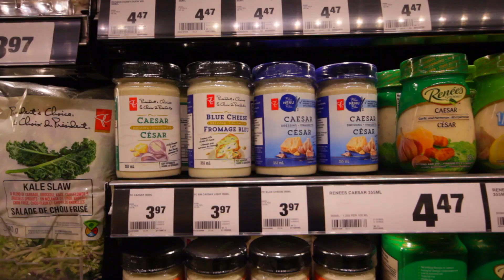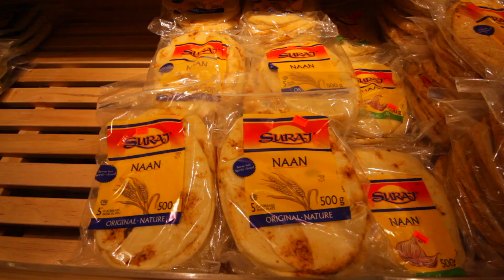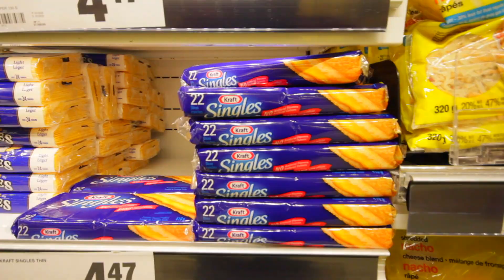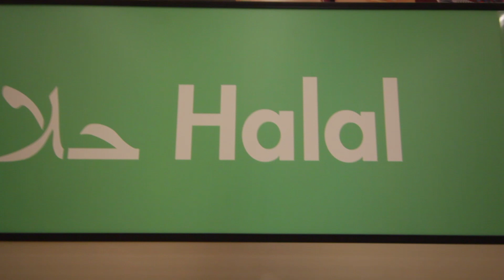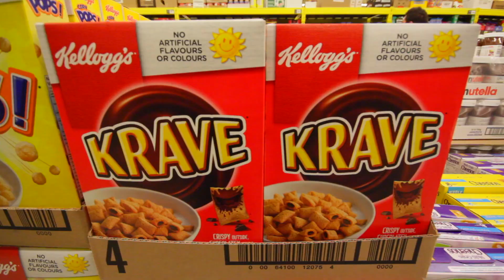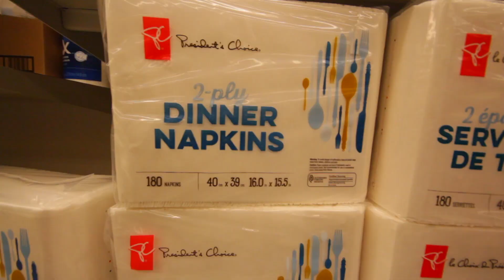VISITANDO un SUPERMERCADO en CANADA🇨🇦 "No puedo creer lo que venden" Montreal o Toronto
Hoy visitamos a un supermercado standard en Canadá, veamos precios, d y tratemos de comparar como son los precios con un supermercado en Australia